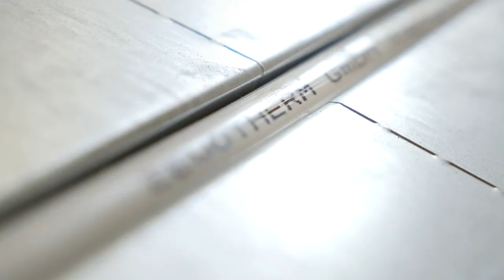Ich bin SHS - Daniel Krause / Obermonteur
Ein weiteres Mitarbeiterportrait:
Daniel Krause, Obermonteur bei der SHS, stellt sich und seine Arbeit vor.